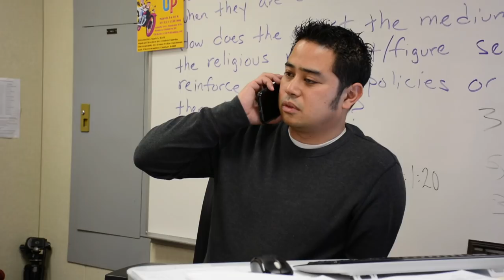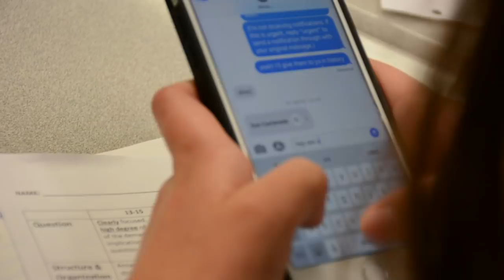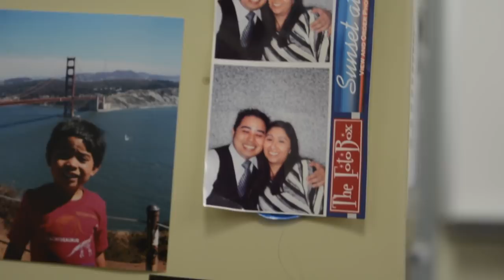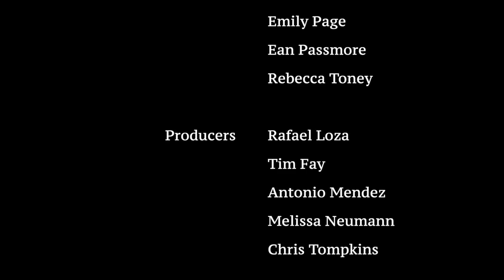RBVHS Every 15 Minutes 2019 Film